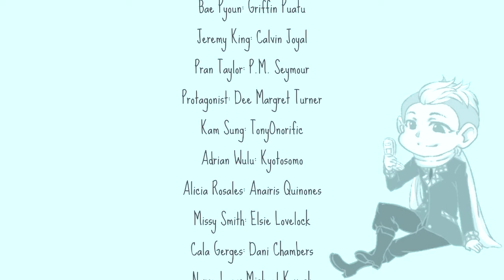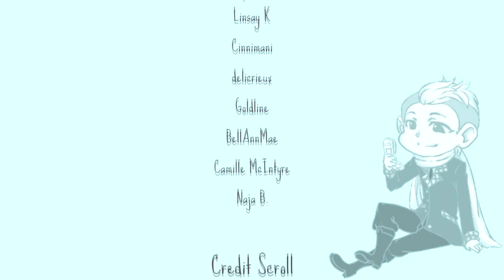Lateness Has Never Been So Stylish ^_^ ~ XOXO DROPLETS [EVERETT] ~ FINALE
Here we are at the end of all things! And it looks like Everett has some last sweet things to say and do before we part ways for now. ^_^